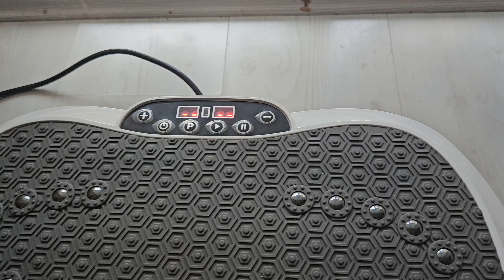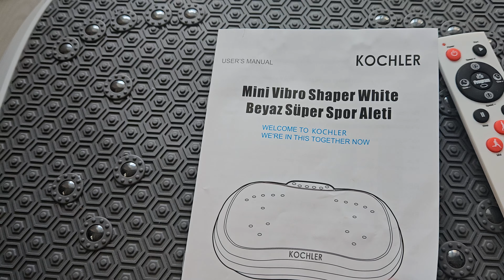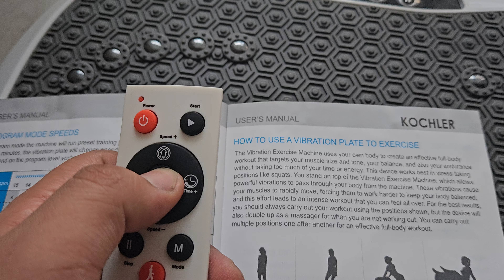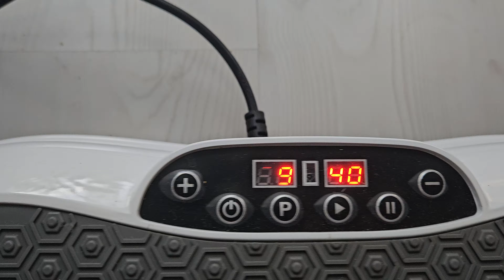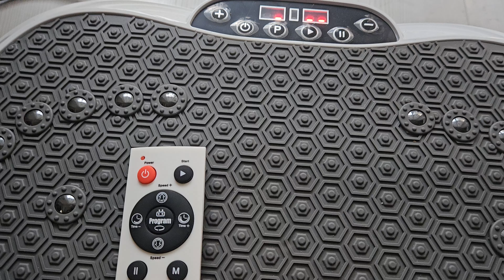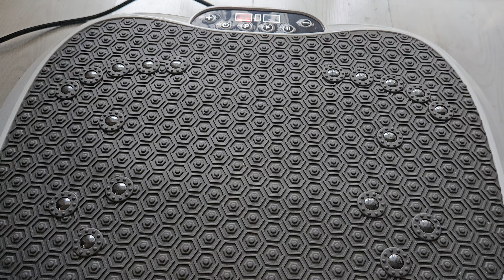Kochler Titreşimli Spor Aleti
Kochler Titreşimli spor ve kondisyon aleti incelemesi